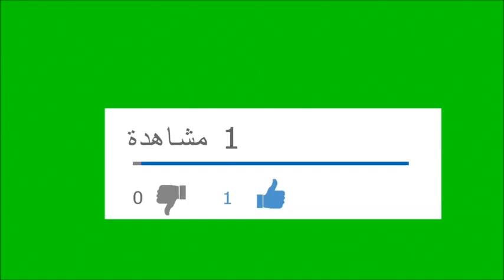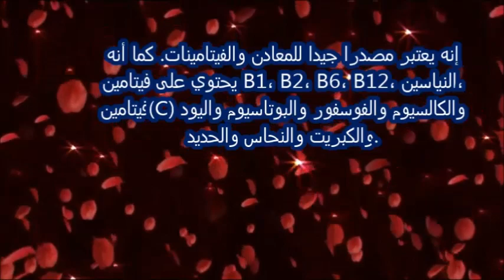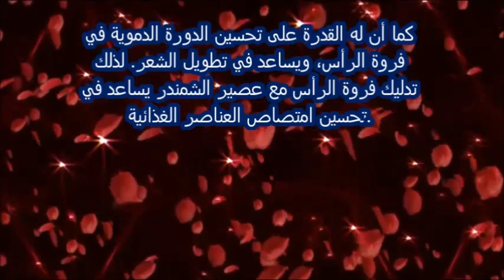لشد الوجه المترهل وتفتيحه وازالة التجاعيد مهما كانت ادهني فقط هذا الجال